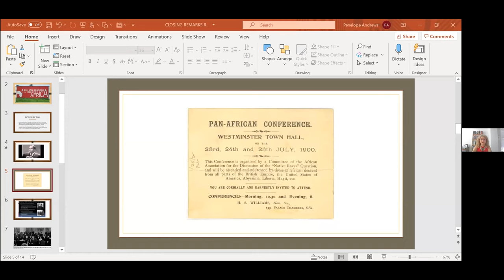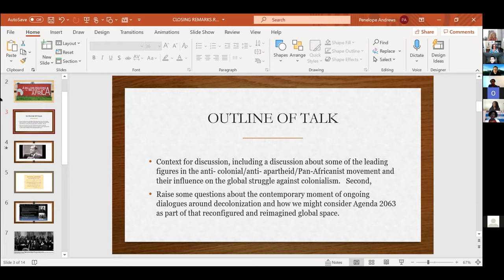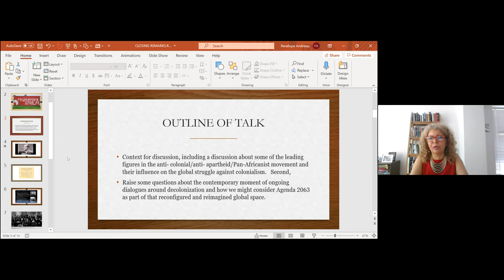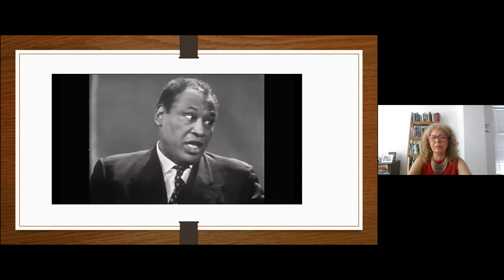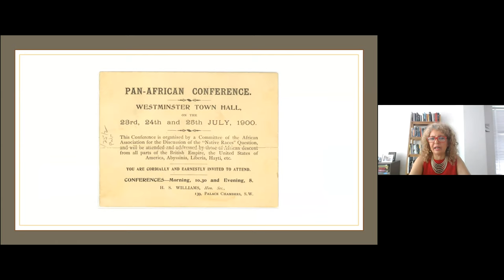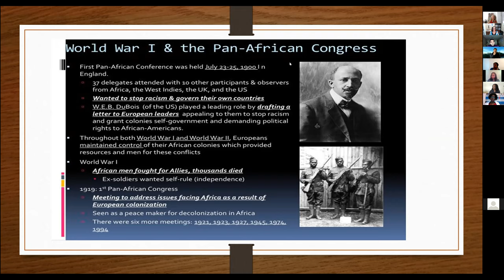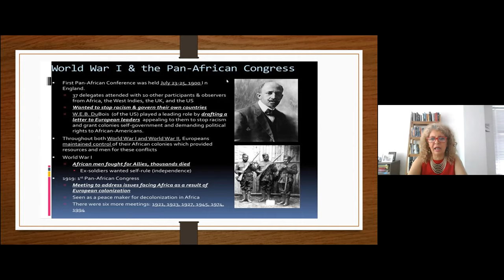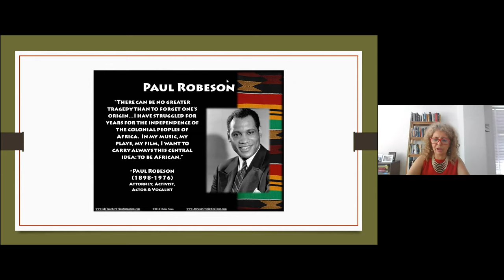Closing Remarks Re-Imagining Agenda 2063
The Peter A. Allard School of Law and the Liu Institute Network for Africa at the University of British Columbia are pleased to host Re-Imagining Agenda 2063: A Socio-Legal Foundation of the Africa We Want from June 21-24, 2021. Over 30 scholars and practitioners from across the globe will share their views on the African Union’s most recent development agenda, and will offer critical insights on the future of law and development in Africa.

Closing remarks by Professor Penelope Andrews.